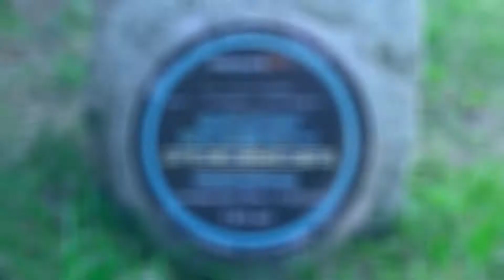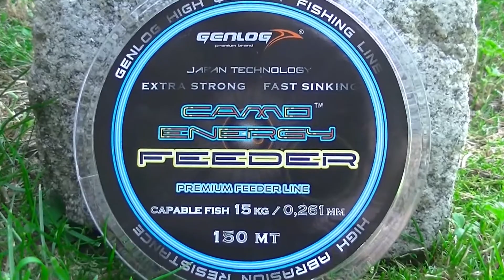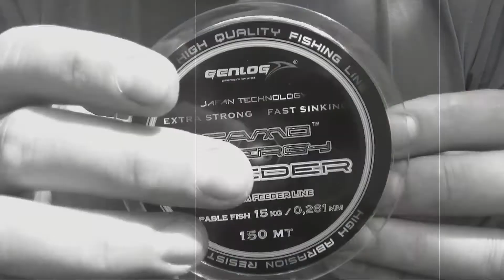GENLOG CAMO ENERGY FEEDER - Premium Feeder Line - Żyłka Feederowa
Genlog Camo Energy Feeder. Żyłka przeznaczona dla wędkarzy feederowych.
Dzięki kolorystyce Camo staje się niewidoczna dla ryb. Dedykowana dla startów w zawodach. Posiada wysoką
wytrzymałość na węźle, jest wysoce odporna na ścieranie oraz działanie promieni UV.
Nie skręca się, równoległe nawinięcie gwarantuje zachowanie właściwości.

Bardzo mocna
Wysoka odporność na ścieranie
Szybko tonąca, zaprojektowana specjalnie dla techniki feederowej
Niska rozciągliwość daje całkowitą kontrolę nad zestawem
Pozwala zaobserwować najdelikatniejsze branie.
Kolor Como posiada wyjątkowe właściwości maskujące
Równoległe nawinięta
Dostępna w szpulach 150 metrowych

Genlog Camo Energy Feeder. Line for fedder anglers wanting to conceal their tackle, to be absolutely sure a fish will not detect it. When fishing In competition or when specimen hunting, It Has a high knot strenght, is highly resistant to abrasion and is resistant to UV rays. Line not twist and has excellent casting properties.

Extra strong
High abrasion resistance
Fast sinking designed especially for feeder fishing technique
Low stretch total long distance control, enable to feel very well the bites on top
Como color offers exceptional camyflage properties
150m parallel spooled to preserve perfect smoothness.